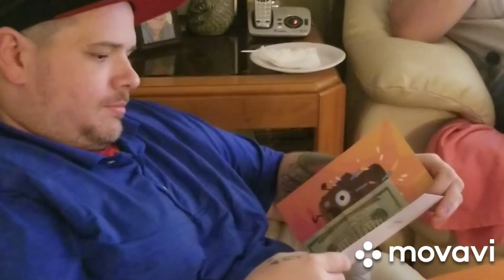HAPPY BIRTHDAY HUBBY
Birthday weekend we had fun